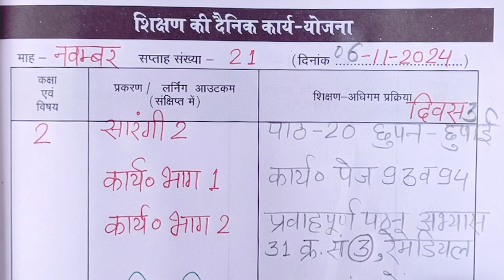कक्षा 2 शिक्षक डायरी l 06 नवम्बर 2024 l Shikshak diary class 2 week 21 l सप्ताह 21 l 06/11/2024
06/11/2024 ki shikshak diary class 2
06 November 2024 की शिक्षक डायरी कक्षा 2
shikshak diary kaksha 2 सप्ताह 21
teacherdiay satra 2024/25
सत्र 2024/2025